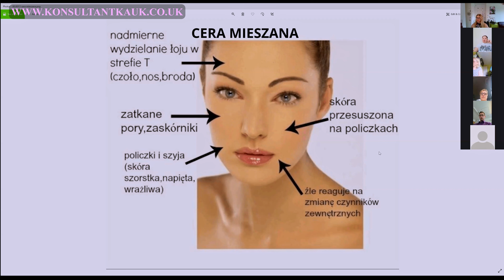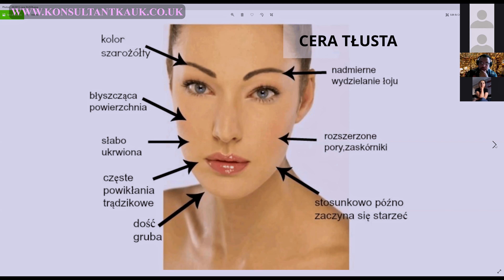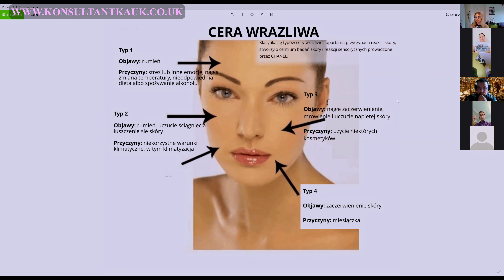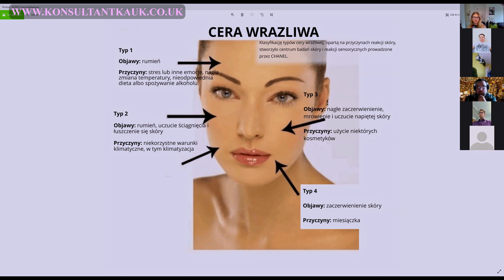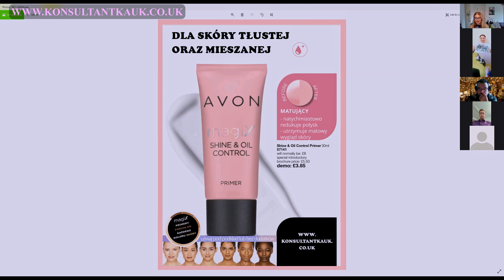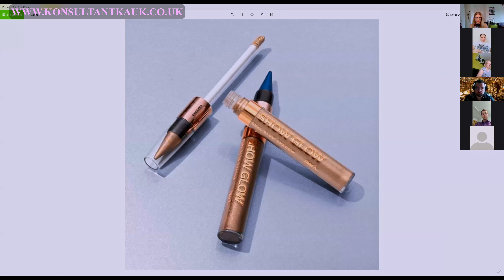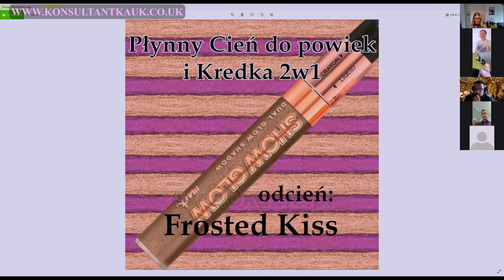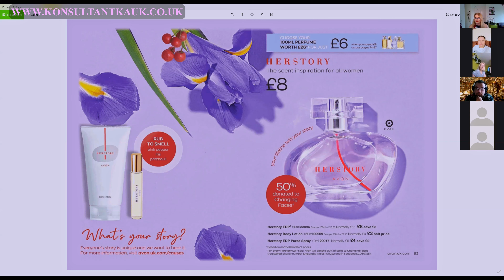#04 KAFEJKA AVON - POZNAJ PRODUKTY AVON - MAGIX PRIMER, MEGAN WATCH, DUAL GLOW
Poznajmy produkty Avon to nowa seria naszych rozmów o Avon o nowościach, tutaj zobaczysz nowy First Look i aktualne promocje katalogowe oraz wskazówki jak sprzedawać. Kochamy firmę Avon i z radością przekażemy Ci wszelkie updaty i szkolenia. Możesz także się do nas przyłączyć . Tutaj wypełniając formularz możesz zostać konsultantka Avon w UK i za DARMO.
Dziękujemy, że do nas zajrzałeś :)